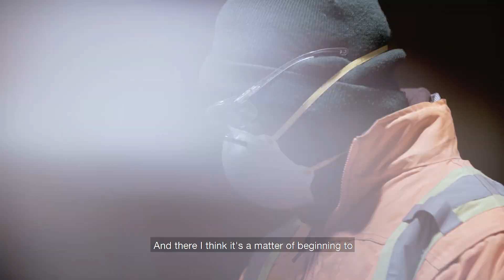David Suzuki Foundation / Cascades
It’s important that we ask ourselves about the impact of our choices as consumers. Here are some inspiring messages from David Suzuki, the renowned environmentalist, and from Mario Plourde, President and CEO of Cascades. During a visit to our Ottawa sorting centre, they spoke with students whose schools belong to the EcoSchoolsCanada network. Some great ideas for smart sharing and responsible consumer habits!